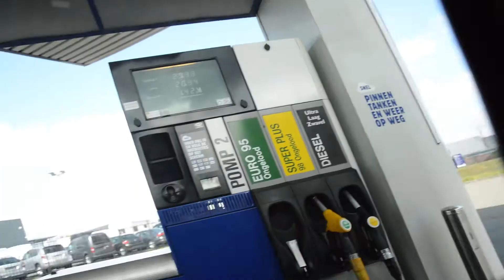Op de boerderij - Vlog #3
In deze vlog ben ik weer onderweg naar Robin en Stefan in Vaassen en maak ik vanwege omstandigheden ook nog een kleine tussenstop!